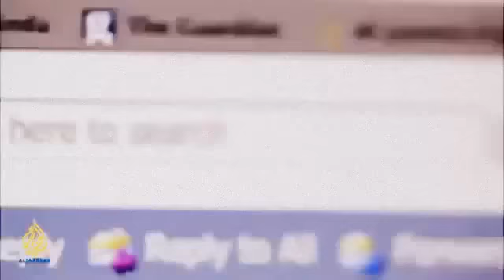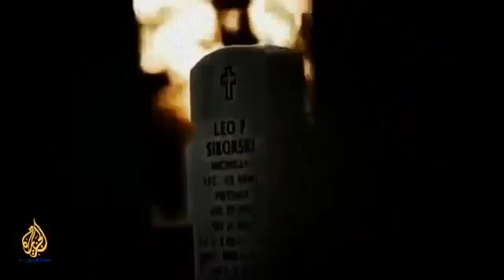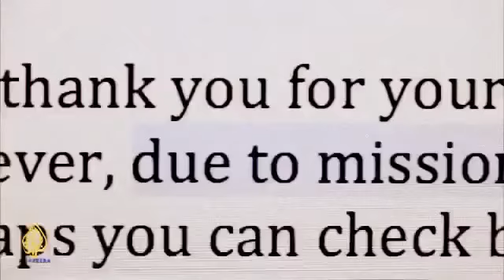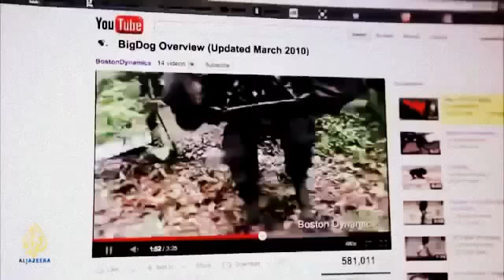America Future Secrets Military Weapons Mind Blow (Full Documentary)